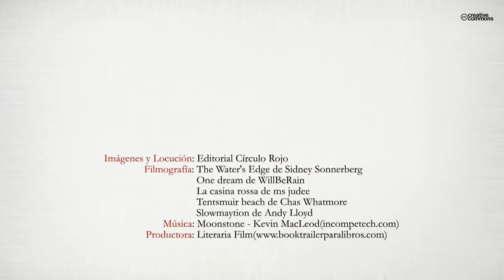Amores Errantes (Booktrailer) - Editorial Círculo Rojo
Autor: Juan Salvador Brenguer López.
Se trata de una autobiografía en poesía, cuenta con un capítulo inicial escrito por mi hija, después de una pérdida muy significativa.
El resto es una reflexión de mis sentimientos y vivencias; expresado en poesías que me dejan la conciencia tranquila, máxime, que en su mayoría son mis confesiones de amor, por no saber decir a una mujer, lo que siento por ella...
Es una historia de un hombre que fue expulsado de su propia vida; que no por sólo mujer, sino también por enemigos y supuestos amigos...
Pero por encima de todo, a lo que se debe mi escrito, es a esa mujer que no supo mantener a su amor junto a ella, obligándolo a marcharse de su lado; y del dolor de no saber sujetarlo para dominarlo, por no saber perderlo, decidió destruirlo; ya que si no era para sí, no lo sería para nadie.
Es por ello que reflejo ese amargo amor odio que se siente cuando obligas a quien amas a que te abandone y con ello justificar su destrucción por no someterlo a tu voluntad... Aquella que corroe nuestras entrañas en esos momentos... Esos en los que eres consciente de tu hipocresía, ya que ves tu dura realidad de no saber amar, sólo querer... No sólo una mujer, fue autora de él. Dicen quienes lo han leído, que es muy significativo y humano, pero sobre todo, que lleva a meditar mucho.
No sabría decir más, sólo que me he visto forzado a escribirlo, por la presión que todo el mundo me ha hecho para ello.
Indican que una obra como ésta, debe ser conocida por todo el mundo y no debo ser ruin guardándomela para mí solo.
Juzguen ustedes, si tienen razón, quienes me han llevado a relatar esta narrativa.